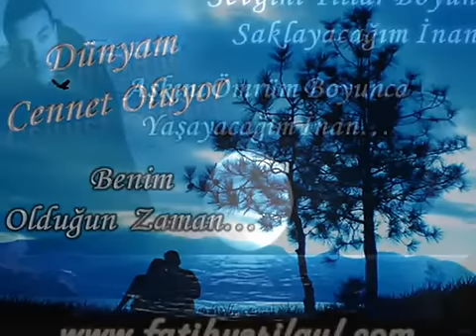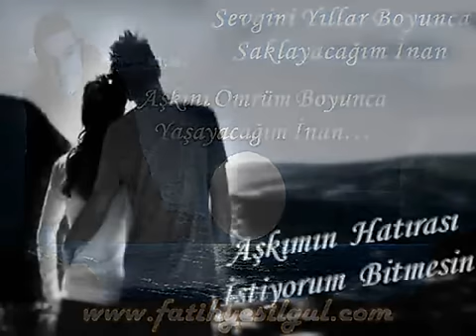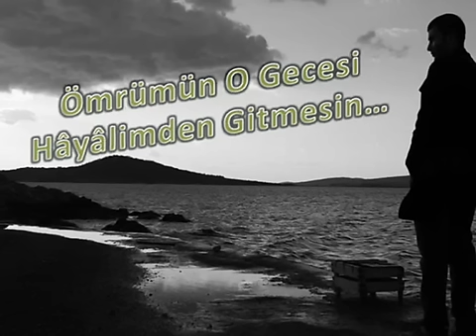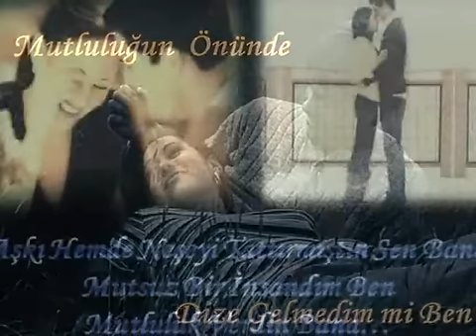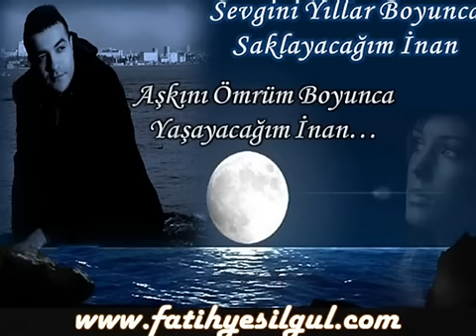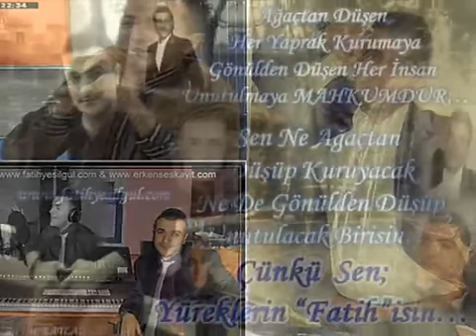Fatih YEŞİLGÜL - Esrarlı Gözler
Bir İçten Bakışına, Delice Tutulmuşum
Esrarlı Gözlerine Gönülden Vurulmuşum
Zaman Geçmek Bilmiyor, Seni Görmediğim An
Dünyam Cennet Oluyor, Benim Olduğun Zaman